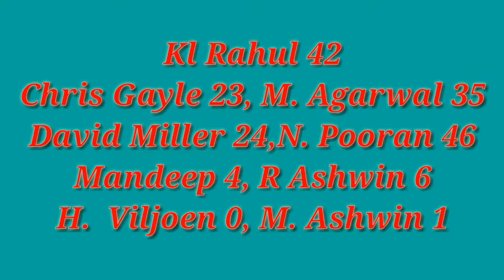Match 42 , RCB vs KXIP 2019 Highlights | RCB VS K11p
is video me apko pta chalega RCB aur KXIP ke bich hue 42 ipl match ki full highlights ke bare me.Ab Devilliers ki  dhamakedar pari ke bare me.